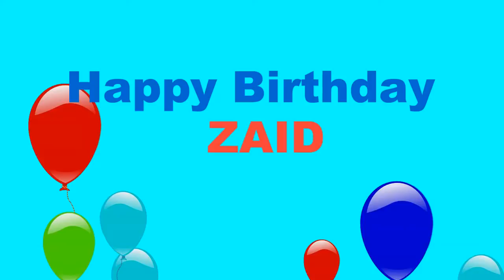Zaid Card Tarjeta - Happy Birthday